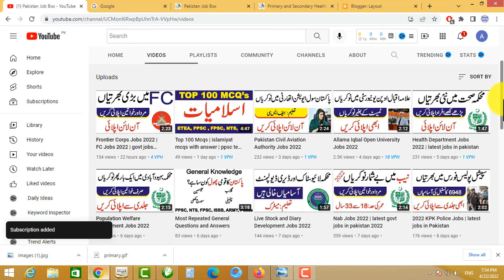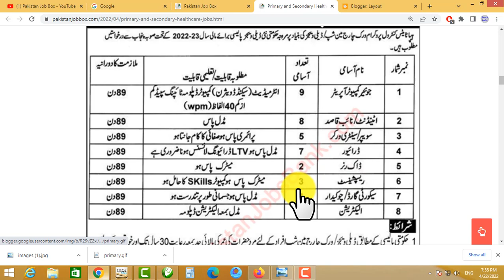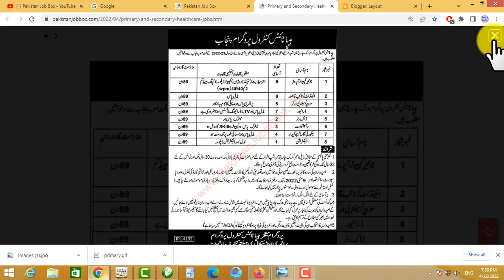Primary and Secondary Healthcare Jobs 2022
cda jobs
wapda
wapda jobs 2021
wapda jobs
hec jobs
hec careers,

Newspaper

Express

Posting Date

21st April 2022

Location:

Pakistan

Education:

Primary, Middle, matric

Address;

Primary and Secondary Health Care Department Punjab Road Lahore

Last Date

09th May 2022

Latest govt jobs 2022 were announced in the department of primary and secondary health care. These are the latest government jobs in Pakistan that were announced in the primary and secondary healthcare department lahore, these latest jobs in pakistan were published in the newspaper of The express on 21st April 2022i. The required education for these latest govt jobs in pakistan is primary, middle and matricom, candidate belong to punjab can apply on thse latest govt jobs 2022

Vacant Posts:

09 Junior Computer Operators

08 Attendants / Naib Qasid

05 Sweepers / Sanitary Worker

07 Drivers

02 Daak Runners

03 Receptionists

04 Security Guards / Chowkidar

01 Electrician

Posts of naib qasid, attendant, chowkidar, aya, dhoi and a lot of other are open.

How to Apply:

See advertisement paper.